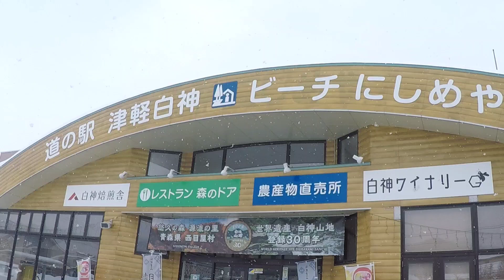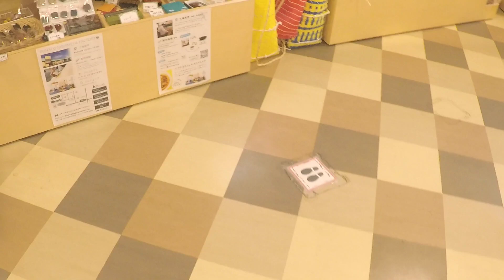道の駅にしめや 西目屋村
青森県西目屋村の道の駅にしめやに行ってきました